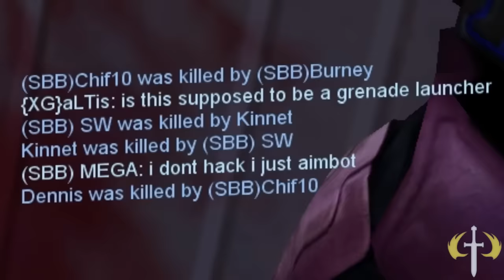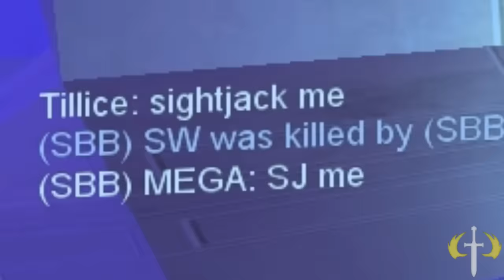Halo CE - HavenH4?!?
I seem to be having fun making fake thumbnails for $$$$$$$$$$$$$$ nowadays.